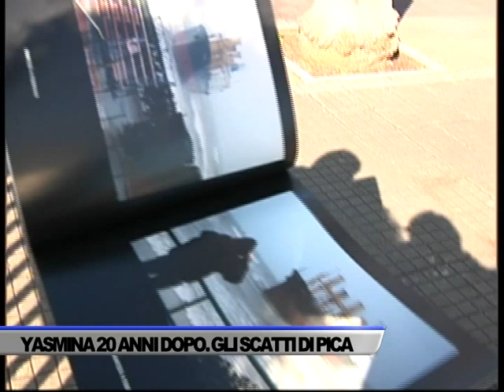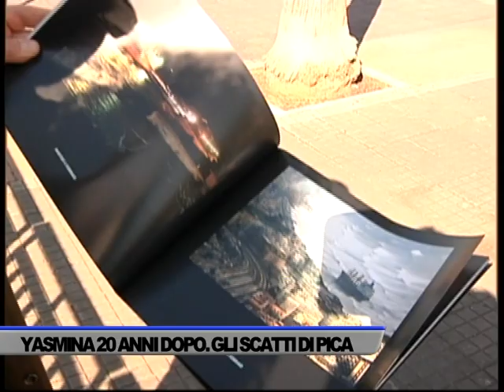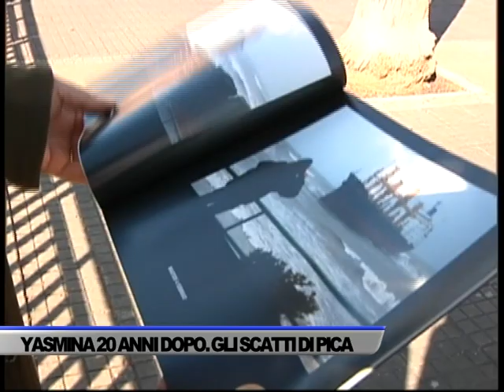YASMINA, 20 ANNI DOPO. I RICORDI E GLI SCATTI DI PICA - SERVIZIO TG DEL 04/02/2023